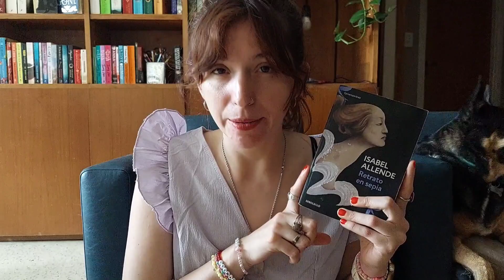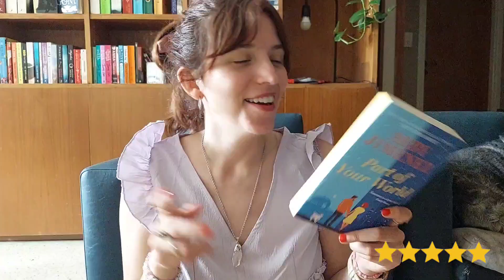WRAP UP: Septiembre - Octubre - Noviembre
¿QUIEN SOY?
Yo soy Camila, soy profe de inglés, astróloga y fanática profesional! Amo leer y espero poder contagiarlos de ese amor que me genera la literatura 💕